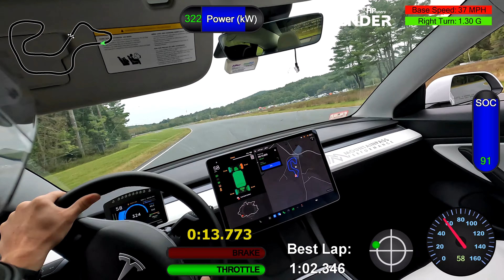Canaan Motor Club - 1:02.3 Fast Lap - Tesla Model 3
This was my first time at Canaan - what a fun track! Lots of run-off, and many technical opportunities. Will definitely be back again soon to try and improve upon this lap!

for information on the 2023 Model 3 Challenge series!

AUG 18 – 20 | Lime Rock Park – CT at Gridlife Circuit Legends
SEP 30 – OCT 1| Willow Springs – CA at Gridlife Streets Special
OCT 20 – 22 | Laguna Seca – CA at Gridlife Laguna Seca

Modifications:
MPP Sports Coilovers w/ Super Sport Springs
Martian Wheels MW05 19x10.5 ET40 on 275/35/19 Kumho V730's
MPP Stoptech STR-60 Front BBK/MPP Rear BBK - Pagid RSL Pads
MPP Front Upper Control Arms, FLCA Bushings, and Compression Rod Bushings
MPP Rear Suspension Arms (Camber, Toe, Traction, Trailing, Spring)
MPP Swan Neck GT Wing
MPP Sway Bars
MPP Lithium 12V Battery
MPP Partybox, Cooling Party Controller, and MoTeC C125 Dash
Maier EV Front Lip